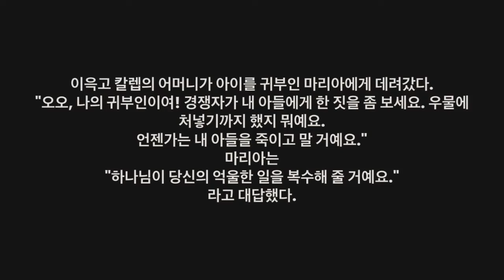사도 도마 유년기 복음서 (제6장~10장)